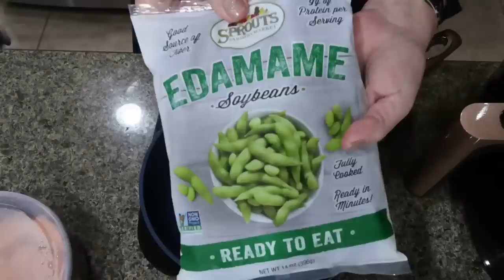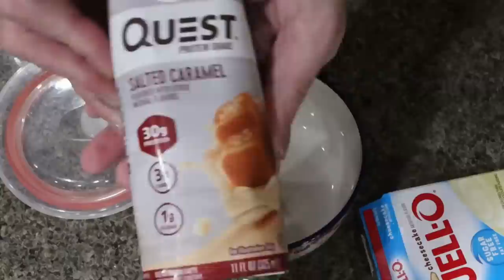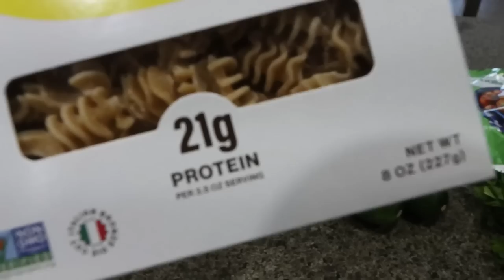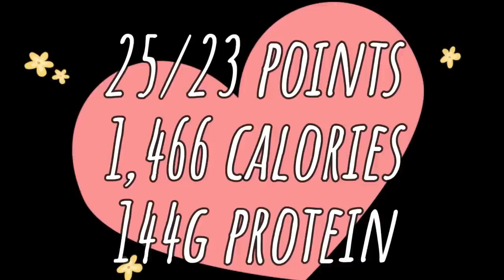WHAT I EAT IN A DAY ON WW TO LOSE 137 POUNDS - SNICKERS DUPE?😲 ITALIAN WEDDING SOUP-WEIGHT WATCHERS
HAPPY WEDNESDAY! I have SO many yummy recipes and food to share with you in today's what I eat in a day! Enjoy! XO

Handheld Frother
Glass Water Pitcher

I'm giving away 15 boxes of Built Bars, 10 $25 Amazon Gift Cards and 5 (30) minute coaching sessions!!

Giveaway ends Sunday, 2/12 and winners will be announced Monday 2/13!

$30 OFF!!

Code JENNSWWJOURNEY

Code- jennswwjourney